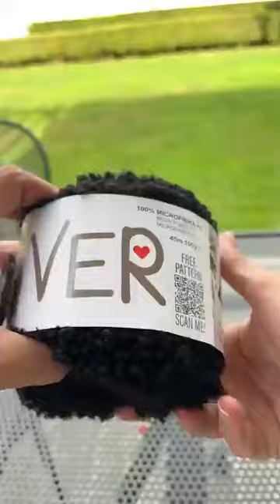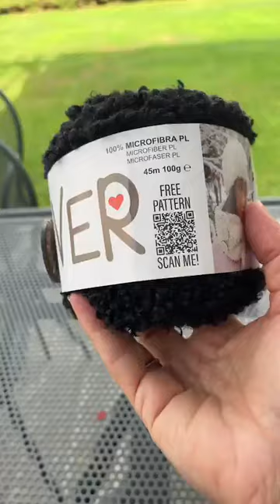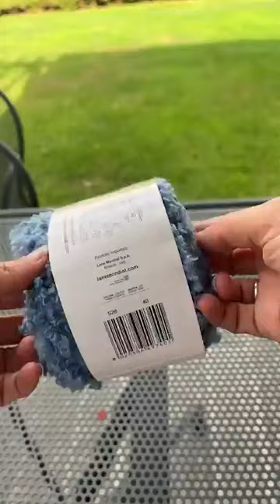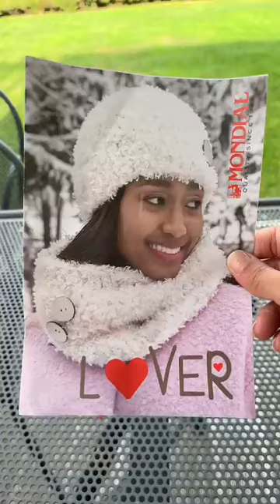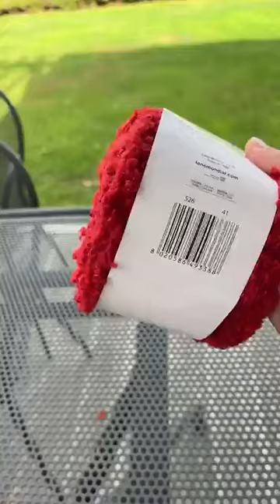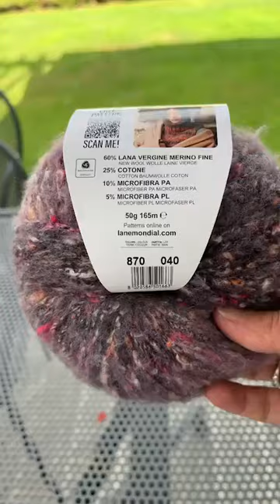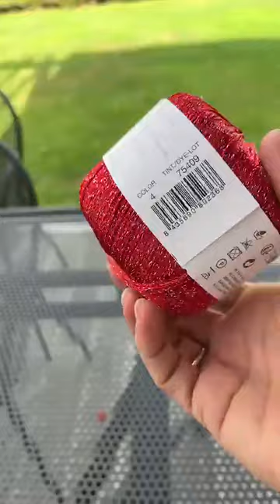Diretta Instagram 10_10_2024 Ultimo Giorno Promo Mondial10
🔔U L T I M O GIORNO 🔔
Inserisci il Codice Promozionale Mondial10
(prima d'effettuare il pagamento)
Approfitta subito!!
*promo valida dal 01/10 al 10/10/2024
carrello minimo € 40,00 - salvo esaurimento scorte

🚛spedizione Gratis da 29.90 approfittate